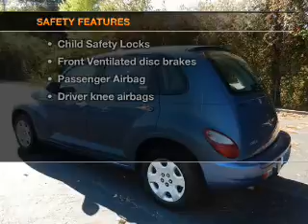2007 Chrysler PT Cruiser - Birmingham AL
Year: 2007
Make: Chrysler
Model: PT Cruiser
Trim: Base
Engine: 2.4 liter inline 4 cylinder 16 valve
Transmission: Automatic
Color: Marine Blue Pearl
Mileage: 70098
Address:
1857 Edwards Lake Road